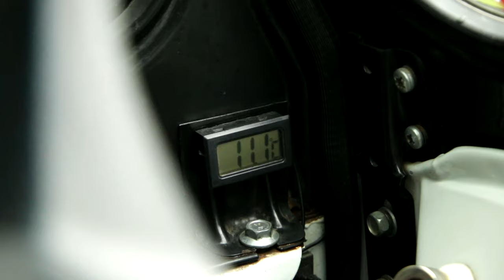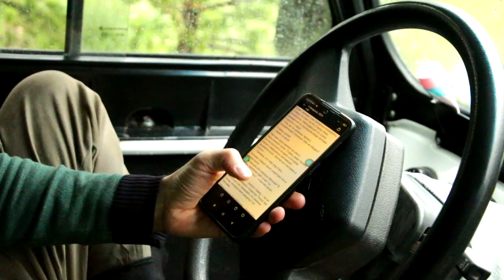Загадки Белой горы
Для тех, кто знаком с этими местами, словосочетание “Белая гора” скажет многое. Целый пласт истории, человеческих судеб и жизней плотно вплелись в эти пару слов. Меня этот край всегда манил к себе чем-то загадочным и необъяснимым. Не единожды бывал я в этих местах и всякий раз открывал для себя что-то новое. Не стала исключением и сегодняшняя поездка, которая, впрочем, оставила больше вопросов, нежели ответов…

From the Album “The Inner Sound" (2020) ~ Music for Meditation, Yoga, Sleep & Prayer Written, Performed & Recorded by Jesse Gallagher